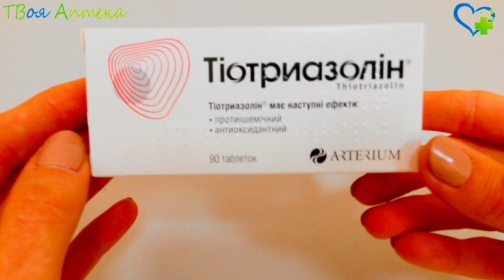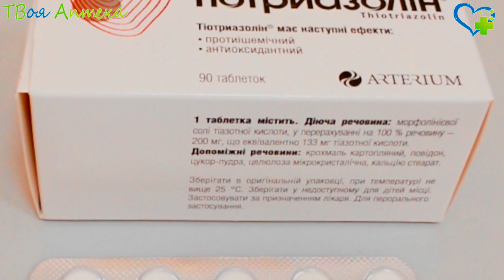Тиотриазолин таблетки - показания (видео инструкция) описание- ТИАЗОТНАЯ КИСЛОТА (ACIDUM TIAZOTICUM)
Тиотриазолин применяют:

- в комплексном лечении ишемической болезни сердца: инфаркта миокарда, стенокардии, постинфарктного кардиосклероза;

- в комплексном лечении сердечных аритмий;

- в комплексном лечении хронического гепатита (криптогенного, алкогольного), фиброза печени, цирроза печени.

Опыт применения Тиотриазолина в эти периоды недостаточен